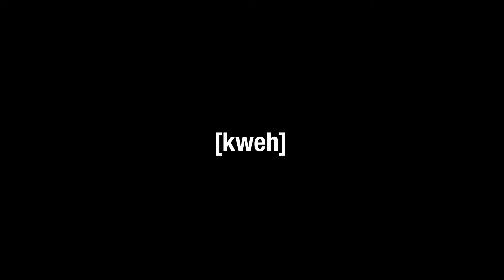Kweh Bump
Bump by toron.

Music is Kweh by Toron